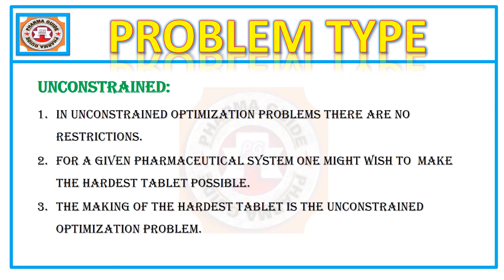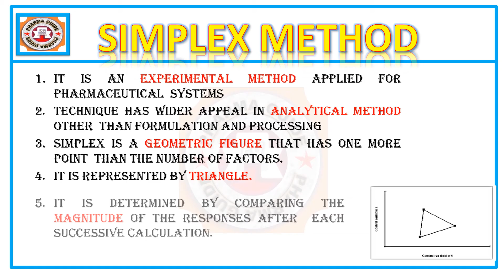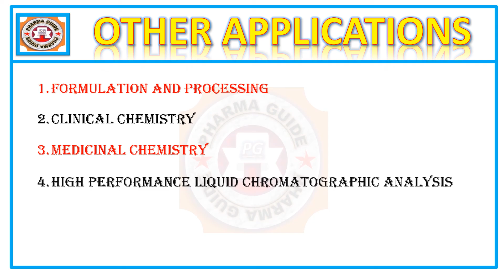OPTIMIZATION 2021 || OPTIMIZATION TECHNIQUES IN HINDI ||OPTIMIZATION NEW TECHNIQUES IN 2021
Hrppharmaguide-The Key Of Success.

OPTIMIZATION OPTIMIZATION TECHNIQUES IN HINDI

||Gpat || Niper|| Mcqs|| Gate || Drug Inspector || Phamracist Exam ||

D.Pharma……….B.Pharma… .……M.Pharma……….Syllabus……….…